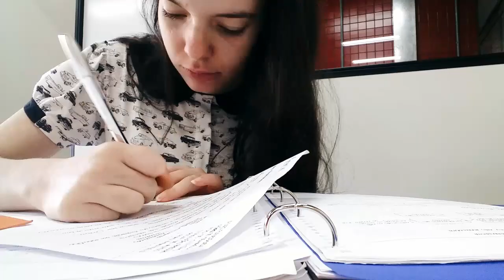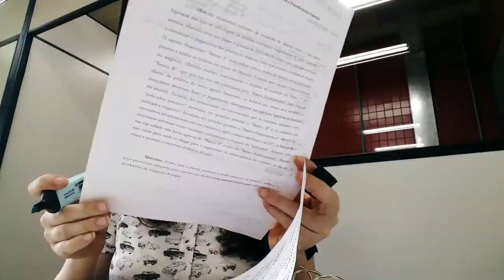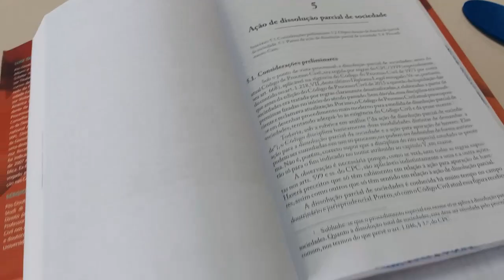STUDY VLOG NA BIBLIOTECA (Estude Comigo 7) | HeyGabs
♥ Obrigada por ter assistido ao vídeo!

Marxist Arrow by Twin Musicom (twinmusicom.org)